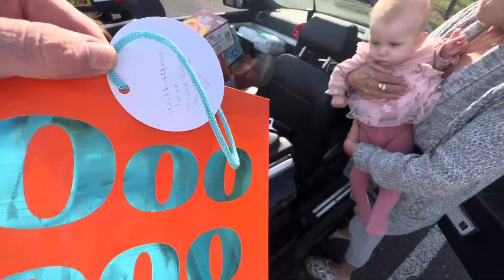Sue met Aurora at last with John Sealey we shine on the future the past.